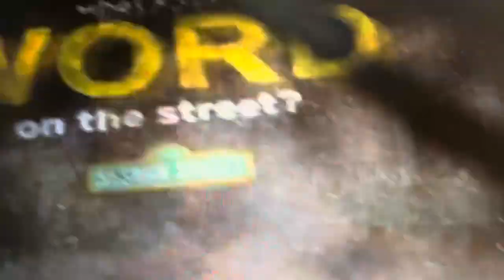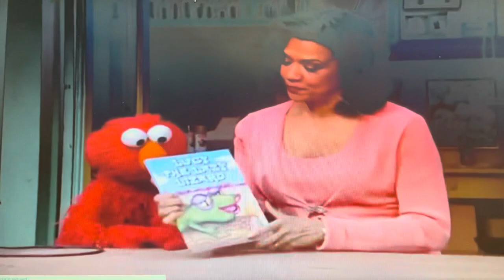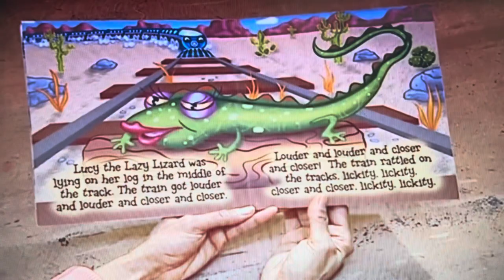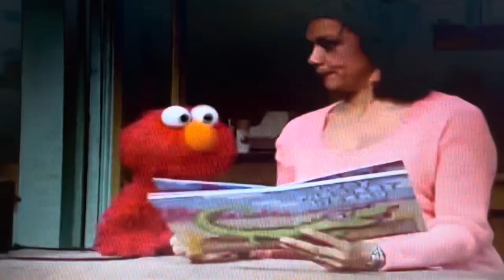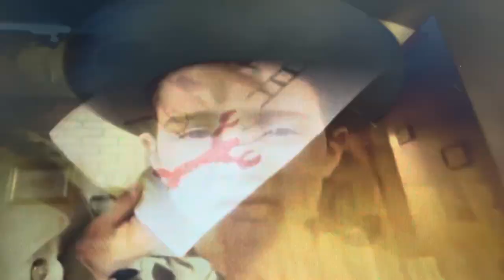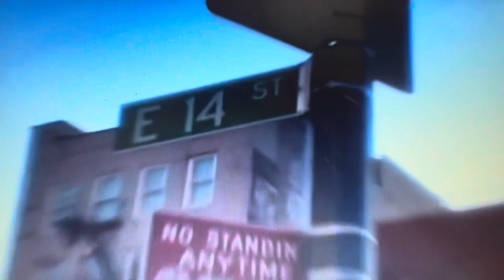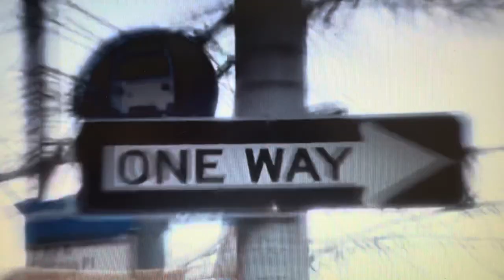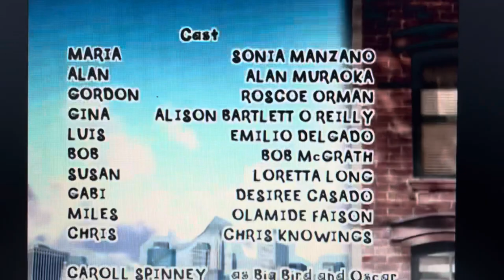Sesame Street Episode 4138 Half Hour Edit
Missing Segments
Animal Books
Around And Around Song
Letter L Animals Limerick
Wegman Dogs Play Jack Sprat
Meal Or No Meal Deal Or No Deal Parody
Carrot Song
Laurel Talks About Dancing Jonathan Talks About Singing Samantha Talks About Drawing Nick Talks About Acting Film
The Spanish Word Of The Day Escuela
A Boy Gets Ready For School To The Tune Of OutKast’s Hey Ya
Elmo’s World School I replaced School with Sleep